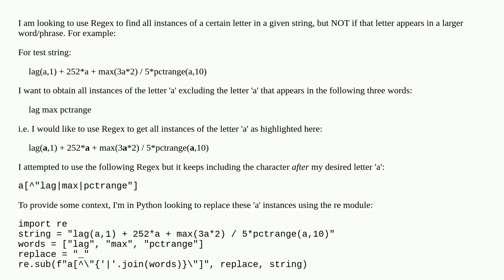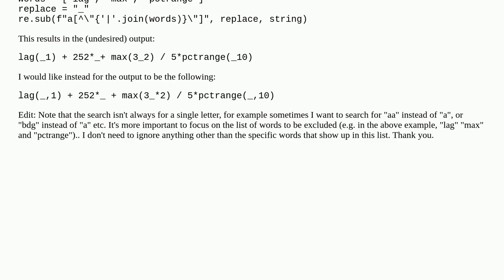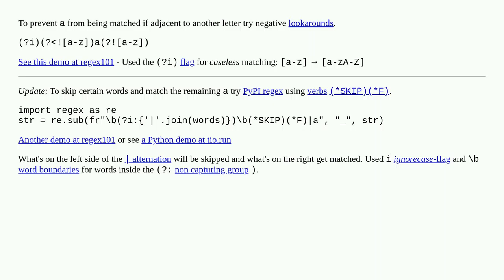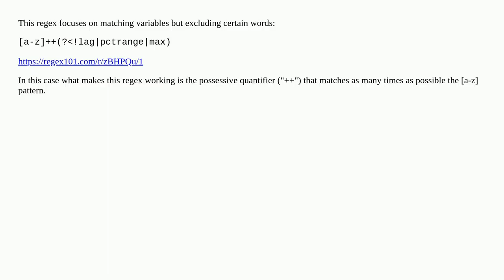What is the correct Regex to find a letter but NOT if it appears in a bigger pattern/word/phrase?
A special thanks goes out to the community

  regex python-re